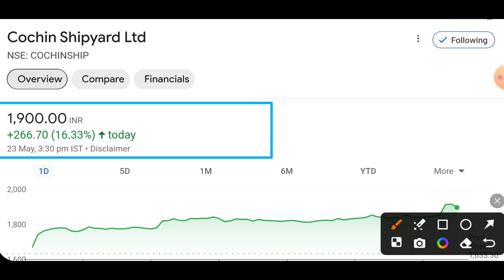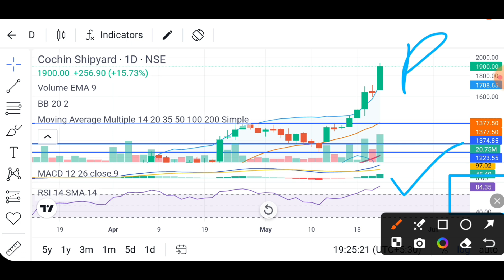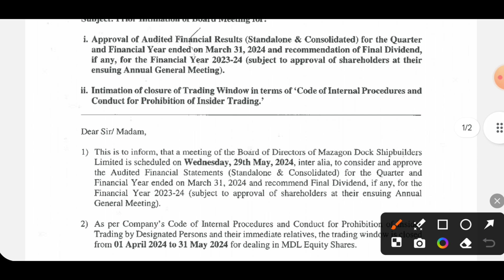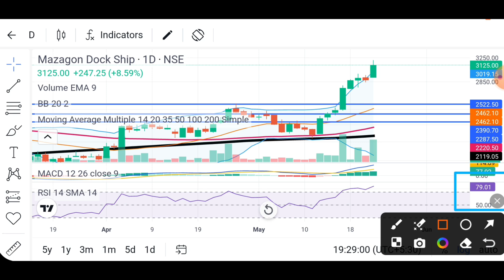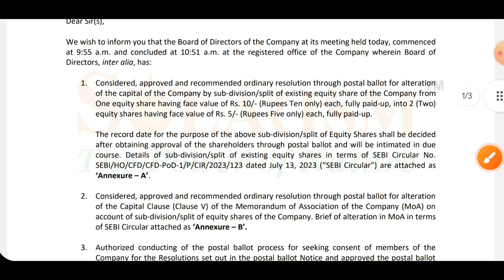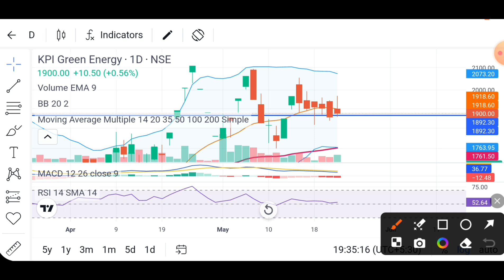Kpi green share stock split | Mazgaon dockyard share news | Cochin shipyard share tomorrow target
Mazgaon dockyard share news | Kpi green share news today | Cochin shipyard share tomorrow target